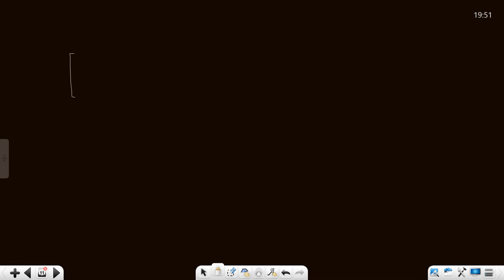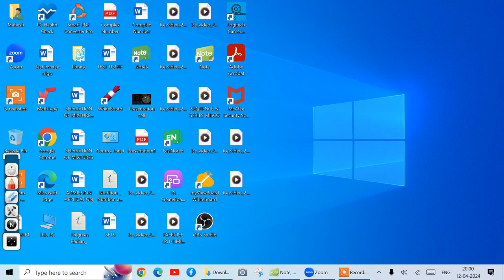Symmetric and skew symmetric matrix